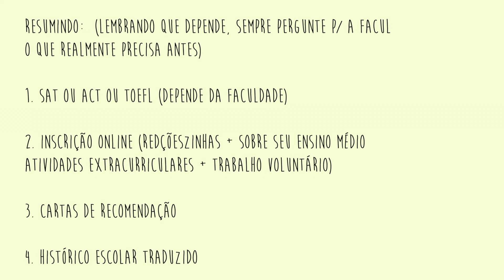isa responde: tudo sobre minha mudança para os eua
✼ Câmera: canon g7x // canon t5i
✼ Editor: finalcut pro